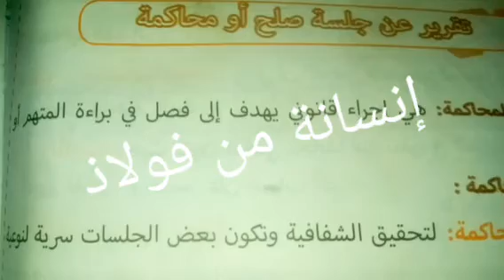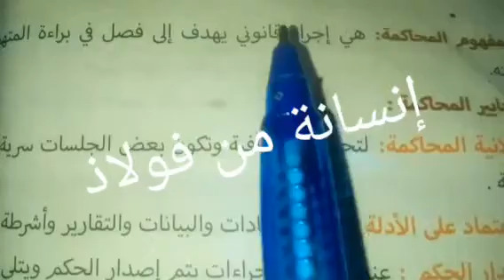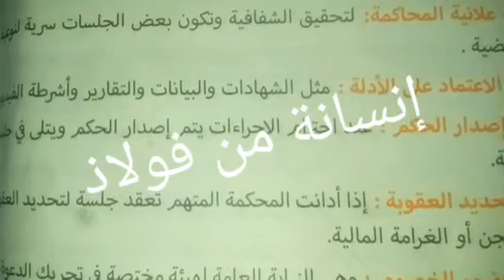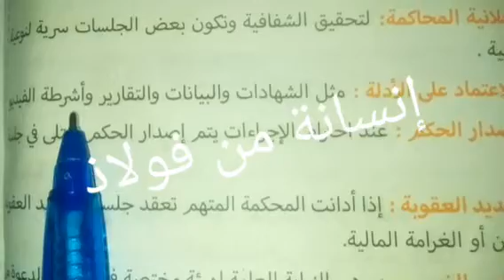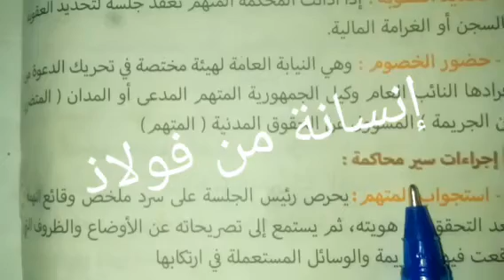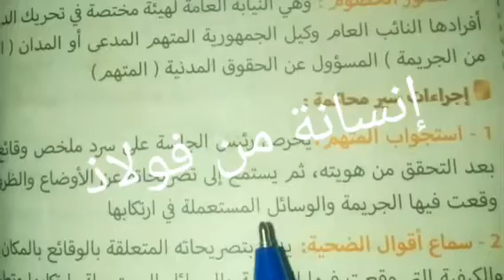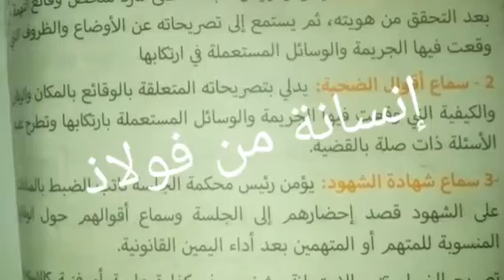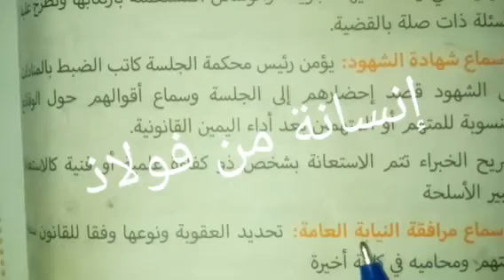تقرير عن جلسة صلح او محاكمة تربية مدنية السنة الرابعة متوسط